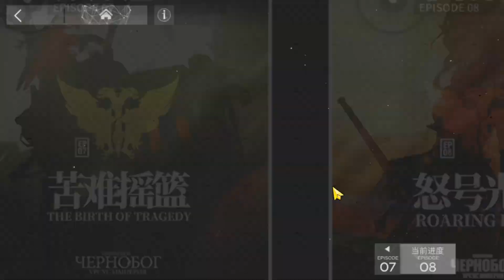Arknights CN [M8-8] CM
Basically just leave the bird at low hp and retreat everyone after the waves of enemies end to prevent the damage from bird when he is in pain

No enemies will come out around 20+ enemy death counts until bird's first HP bar is gone

Wait until bird is near entrance then rebuild your team asap while finishing his first HP bar

Leave one or two damager to keep hitting bird to reduce his hp as much as possible before he wake up so you won't get team wiped by his aoe damage afterwards

screwed up a bit by healing with drone too early and caused mountain to die =3=